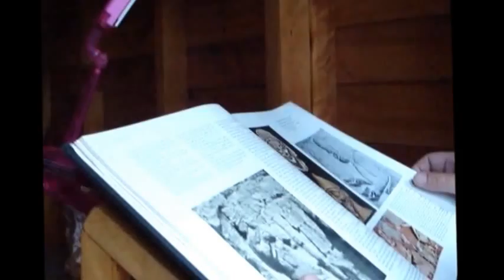Tony in a sermon